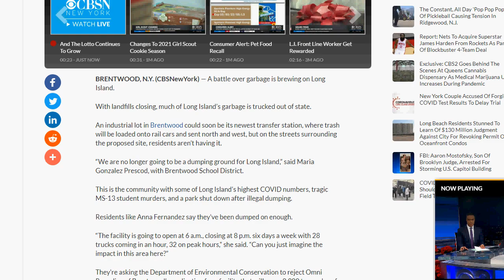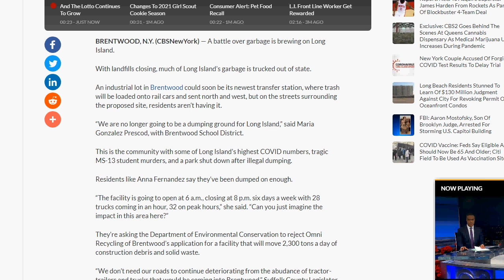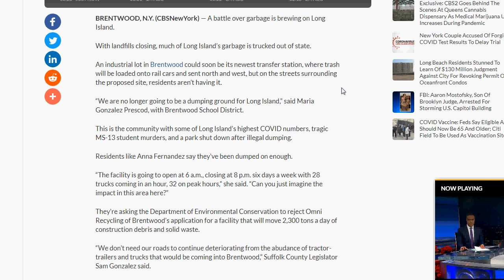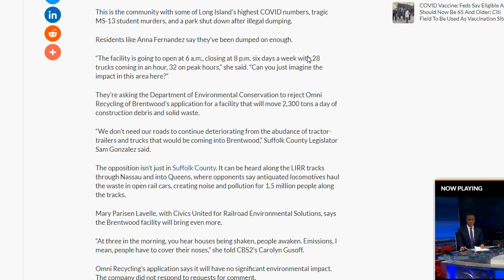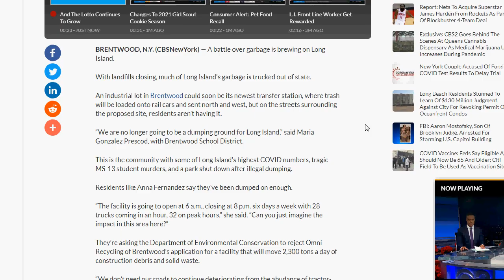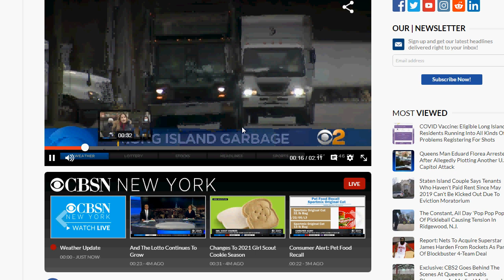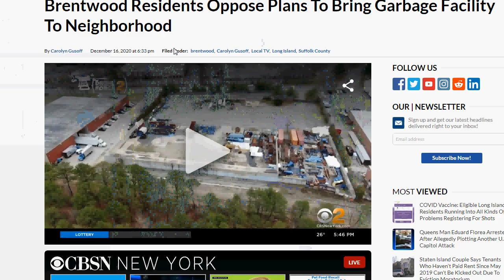Waste to Rail Facility in Brentwood Proposed and We're NOT HAVING IT!!!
This is yet another example of the discrimination against the middle of the Island!